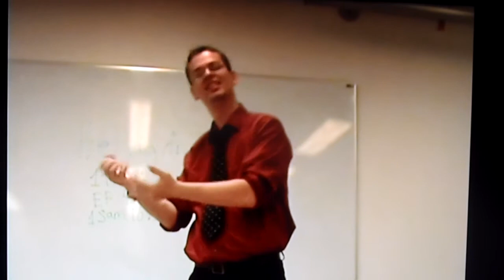HL: Henker Seerup prædikeren i gudtjenste i danmark Part 4